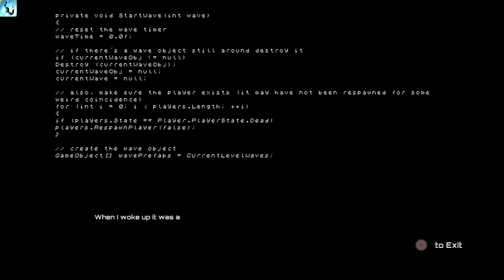Tachyon Project - Wave 1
Tachyon Project